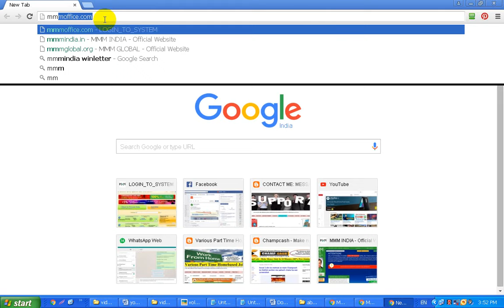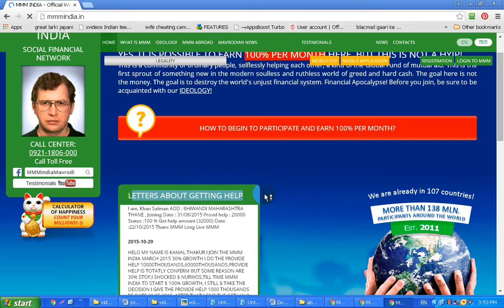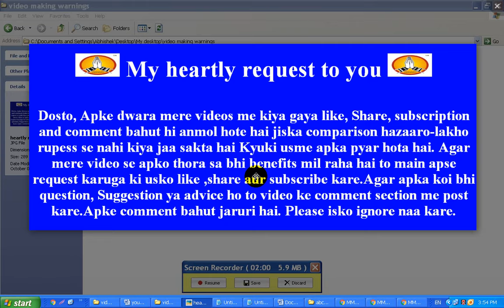Kaise pata kare ki Logo ko Mmmindia me get help mil raha hai ya nahi?–tutorial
Video topics :
1) video me maine bataya hai ki aap kaise jaan sakte hai ki mmmindia me logo ko Get help mil raha hai ya nahi.

2) Bahut saare log hamesha yahi sochte rehte hai ki mmmindia me get help ka link sab ko aa raha hai ya nahi.actually jab bhi hum get help ka request laga dete hai aur order aane me thora der ho jaata hai to hum yahi sochte hai ki mmmindia me sabka get help aa raha hai ya nahi.

3) Maine video me ek tarika bataya hai jiske dwara aap jaan sakte ho ki mmmindia me sab logo ka get help aa raha hai ya nahi.

4) agar aapko yeh pata karna hai ki mmmindia me sabhi logo ka get help aa raha hai ya nahi to aap mmmindia ke official website per jaaye aur waha per testimonial ko click kare.Waha per jin logo ko bhi get help milta hai wo apna video daalte hai.Waha per get help ka tarrikh bhi likha hua rehta hai.aap easily logo ke video ko watch kar ke jaan sakte hai ki unlogo ko get help kab mila hai.